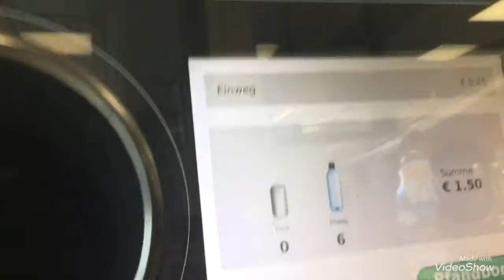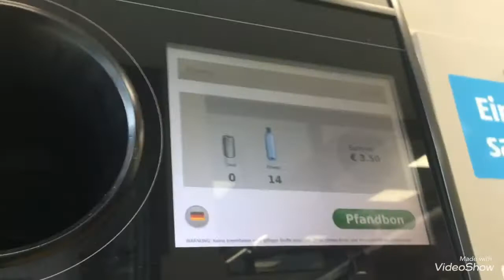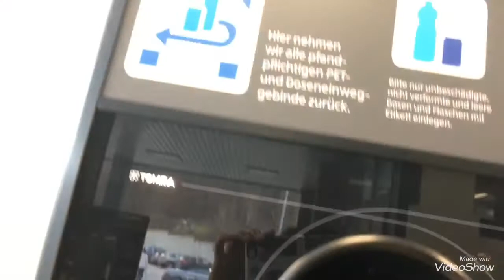Recycling plastic water bottle in germany, 0,25€ cents each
This is the way in germany recycling their plastic bottle! You can recieve 0,25 cents in every 1 plastic bottle!